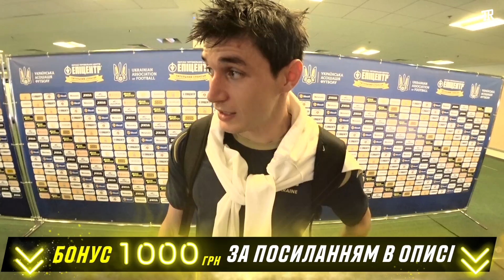Радість збірної України та розчарування Роналду / Ми на Євро-2020! / Україна - Португалія 2:1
► Найкращий мобільний додаток про спорт в Україні. Завантаження безкоштовне!

Збірна України по футболу впевнено виходить на чемпіонат Європи 2020 по футболу! Команда Андрія Шевченка перемогла чемпіонів Європи, топ збірну Португалії з надлюдиною Кріштіану Роналду.

Ця збірна України найкрутіша в історії? Вона вже топ, чи все одно ще ні? Коментарі після матчу та емоції футболістів у новому відео на ТРЕНДЕЦЬ!

💛💙ТРЕНДЕЦЬ - проект Tribuna.com на YouTube

🎬Космічний монтаж - Андрій Бабкін